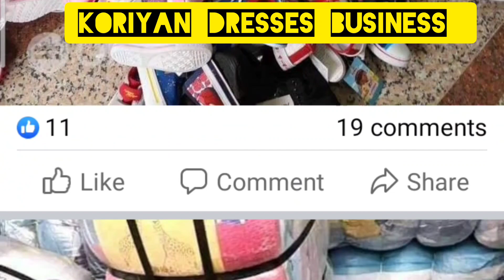कोरियन परिधानों में किस प्रकार के उत्पाद आपको सर्वोत्तम लाभ देते हैं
इस वीडियो में हम आपको दिखाने वाले हैं कुछ ऐसे प्रोडक्ट जो आप चाहें तो कुरियन ड्रेस या सर प्लस ड्रेस के साथ ही स्टार्ट कर सकते हैं जो कि नार्थ ईस्ट के इलाकों में काफी अच्छा चलता है और आप एक अच्छे व्यापारी बन सकते हैं इससे अपने शोरूम या दुकान में लगाकर और परमानेंट ग्राहक से पा सकते हैं जिससे आप का बिज़नेस आगे बढ़ेगा हमेशा के लिए